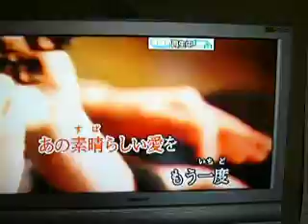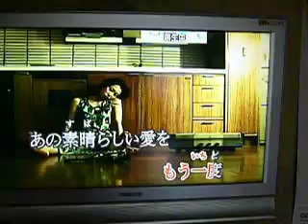あの素晴らしい愛をもう一度